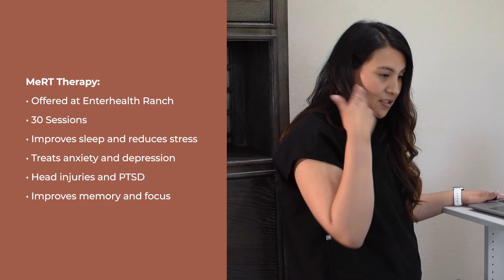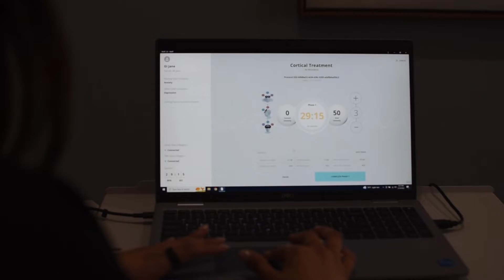Magnetic e-Resonance Therapy (MeRT)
Learn more about Magnetic e-Resonance Therapy (MeRT), a non-invasive and painless therapy that uses transcranial magnetic stimulation on specific areas of the brain to bring brainwaves back into healthy patterns and accelerate the healing process.

to learn more about why we are a better way to recover.